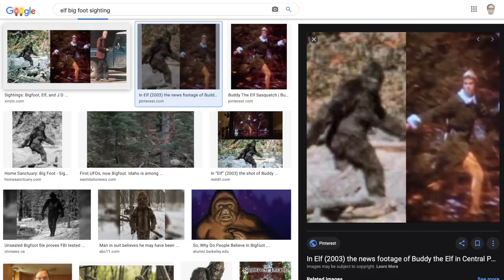Elf Run 2020 - Dubuque, Iowa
Merry Christmas! It was about 15F for this run, and my costume and mask were constantly giving me problems. I was hoping to turn this into a bit of a 5k time trial, but I had to stop multiple times because of the wardrobe malfunctions. Moving time ended up being 20:40 minutes for the 5k (about 23 minutes total time). All things considered, I'm feeling good about that. And I had a great time.

Running footage shot on:
insta360 one X2 (paid link)